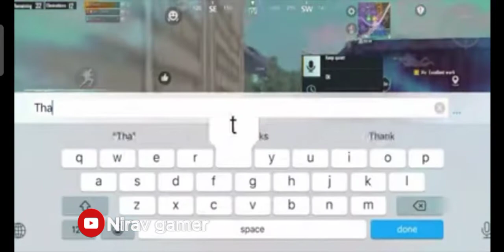18 killes| pro player Attack me🔥😱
is video me mai ne 18 killes kiye hai pubg mobile me 🔥😱 in pro player Attack me.